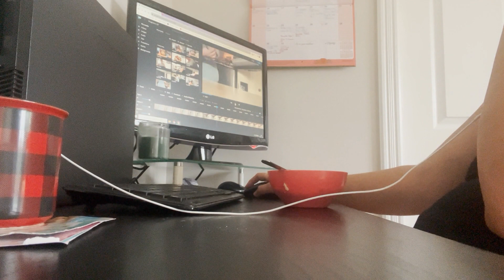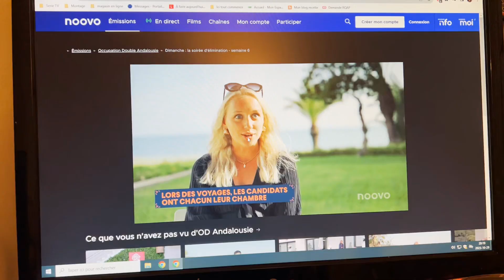Vlogtobre 30 - Nouveau concepte + Sorti dans le vieux + Belle journée